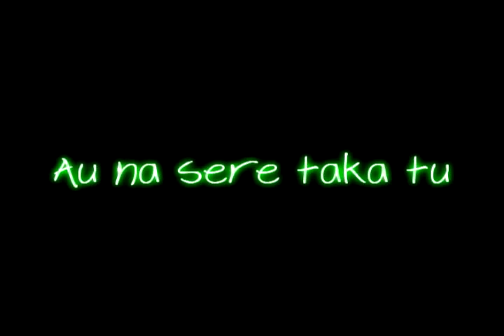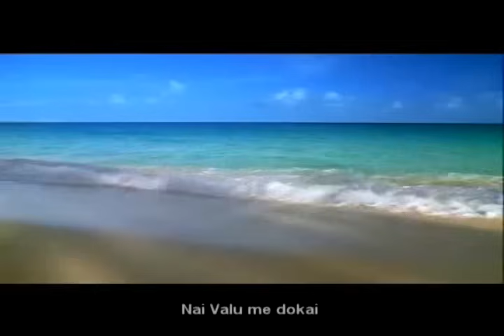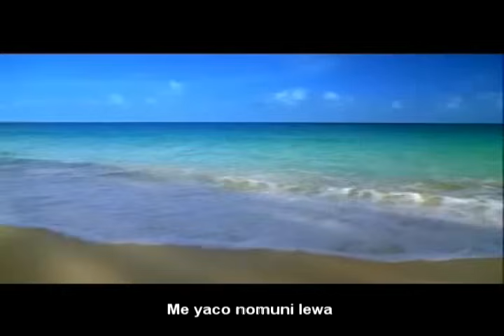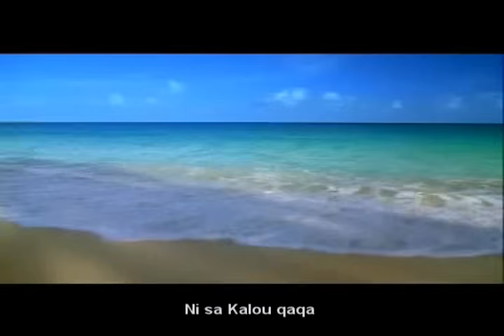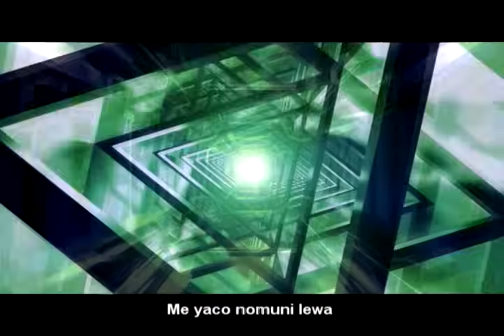Talei Cecere ( Raqio Ministry)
Perform by the Raqio Ministry